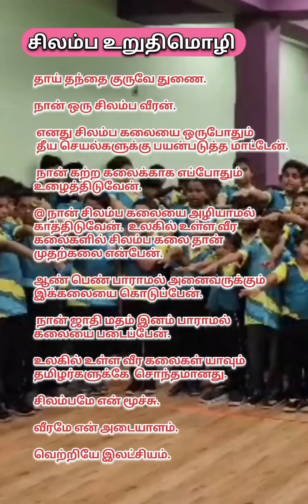Tamil silambalayam 3rd interclub tournament